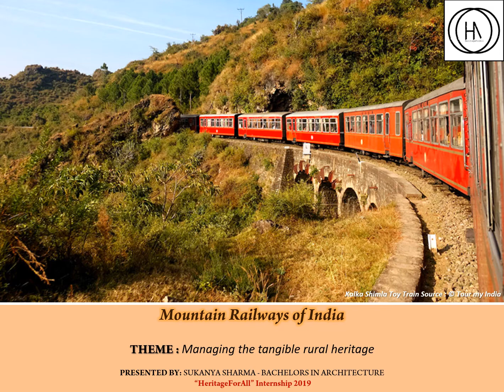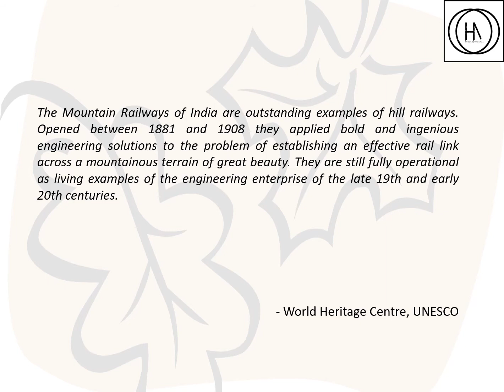Heritage Management at Mountain Railways of India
Topic: Heritage Management at Mountain Railways of India

Theme: Management of Tangible Rural Heritage

By Ms. Sukanya Sharma
Internship Program "Rural Heritage and Traditional Food"
BSc in Architecture, School of Built Environment and Design, Lingayas University